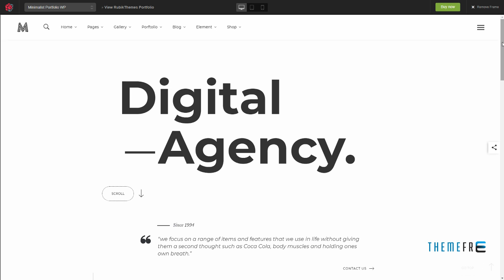Minimalist Portfolio - Creative Portfolio Rowley Irvin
Compatible With WooCommerce 3.3.x, WooCommerce 3.2.x, WooCommerce 3.1.x, WooCommerce 3.0.x, Visual Composer 5.1.x, Bootstrap 3.x

 Framework Unyson

 Columns 4+

 Layout Responsive

 Tags agency, architect, art, creative, designer, freelancer, interior, minimal, minimalist, personal, photography, portfolio, resume, studio, vcard